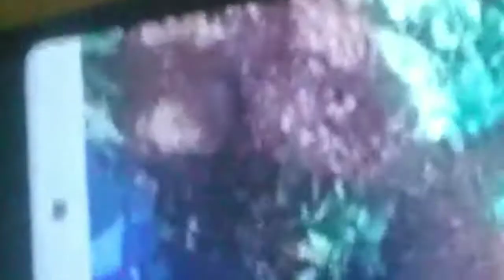[1149]BOREWELL RECHARGE FLUSHING DESLITING ONLY BANGALORE LIMITS 9035278897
WITHIN Bangalore any time but out of Bangalore customer timing only 9 am to 10 am only Thanks  to visit in you tube MME BOREWELL Kammanahalli Blr--33  I am J.Selvaraj traditional water diviner cum online water  point Founder try to subscribe you will find out 1K different types of VEDIOS  (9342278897) SBIN0007988A/C No.10374599900-J.Selvaraj
1.Online test point @501
(10minuts 6.15to6.30am)
2.online rechecking@1000
3.Site inspection method (traditional) local
@/2000/2500/3000 depends
Distance-per site (30×40)-15to30
Minutes
4.Big land /Outstation@5000/-x
Per Site /per acre +TA (1 hour)
5.Geo physical Resistivity Meter Vertical Electrical Survey local Bangalore @10000/ (Agriculture land+Big site) if outstation@15000(up&down TA party has to pay)
Traditional method Booking@2000/+first point @7000+2nd point@5000 per acore (1or2)  maximum of one hour after that i would't  stay there if everything ok Call no.9035278897/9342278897/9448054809/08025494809 (useful for commercial +big field areas+Agriculture land
Note - What ever give the point by experience basis 90% confirm +10% upto God gift